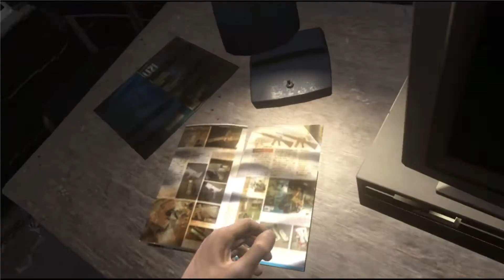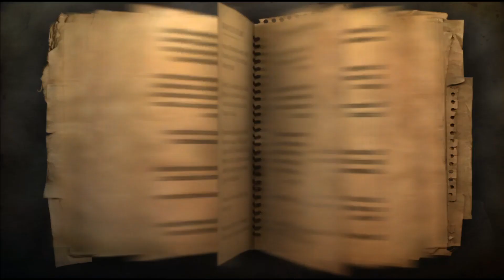Far Cry 2 #062 (HD,German,PS3) Let's Play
Far Cry 2 Ubisofts First-Person-Shooter der nächsten Generation entführt dich in die schönste und zugleich gefährlichste Region der Welt: Afrika! Mehr als nur eine optische und technologische Erweiterung. Far Cry 2, der Nachfolger des preisgekrönten PC-Spiels, bietet ein noch nie dagewesenes Spielerlebnis. Eingekesselt zwischen zwei rivalisierenden Fraktionen im kriegsgezeichneten Afrika wirst du ausgesandt, um den "Schakal" auszuschalten, eine zwielichtige Gestalt, die den Konflikt zwischen den Warlords wieder angefacht und dabei tausende von Menschenleben aufs Spiel gesetzt hat. Um deine Mission erfüllen zu können, musst du beide Fraktionen gegeneinander ausspielen, indem du ihre Schwächen entdeckst und ausnutzt. Die zahlenmäßige Überlegenheit und Feuerkraft des Gegners kannst du nur durch List, Überrumpelung, Täuschung und natürlich brutale Gewalt wettmachen.

FEATURES:
• OFFENE WELT:
Die ausgiebigen künstlerischen Studien in Kombination mit unserer Engine der nächsten Generation verschaffen dir die Möglichkeit, 50 km² nahtlos gerenderte afrikanische Landschaften zu erkunden. Noch nie hat ein Spiel
so viel Bewegungsfreiheit geboten!
• DUNIA ENGINE: Die Dunia-Engine wurde vom preisgekrönten Ubisoft-Entwicklungsteam in Montréal speziell für Far Cry 2 entwickelt. Sie bietet zerstörbare Umgebungen in unübertroffenem Realismus, atemberaubende
Spezialeffekte, u.a. dynamische Feuersbrünste und Sturmeffekte, Tag-Nacht-Zyklen in Echtzeit, ein dynamisches Musiksystem, nicht geskriptete Feind-KI und vieles mehr ...
• EIN ECHTZEIT-ERLEBNIS: Ein Handlungsstrang in Echtzeit, körpereigene Heilkräfte und ein auf das Nötigste beschränktes Interface sind nur einige der Aspekte, die dich die Spannung im Angesicht barbarischer, das Leben Tausender Unschuldiger bedrohender Warlords hautnah erleben lassen.
• WAHL DER WAFFEN: Um dich zu deinem Primärziel vorzukämpfen steht dir eine große Bandbreite an Waffen zur Verfügung. Stürze dich mit deinem MG kopfüber in den Kampf, schlage mit der Machete eine Schneise der Verwüstung oder töte lautlos mit dem Scharfschützengewehr. Wenn dir die Atmosphäre dann immer noch zu unterkühlt erscheint, zünde deinen Flammenwerfer und lass deine Feinde die verzehrende Macht des Feuers spüren.